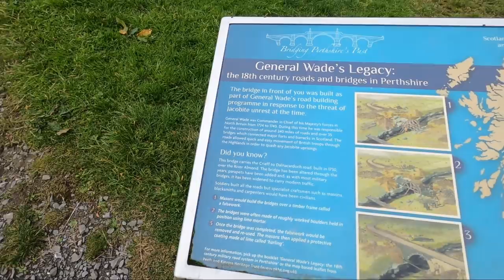Scenic Drive Around Loch Tay And Loch Earn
We drive along Loch Tay on our way to the Scottish Crannog Centre (next video) and return to Killin via Loch Earn, a couple of nice stops along the way.